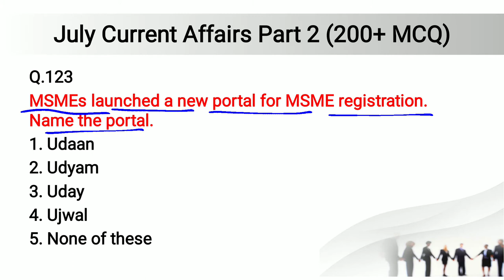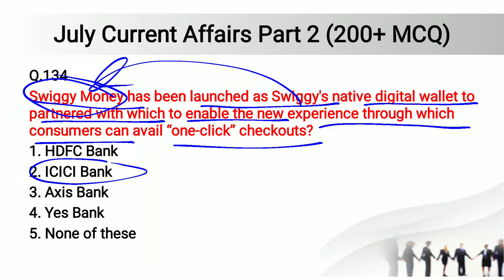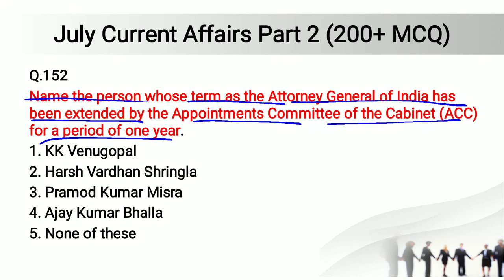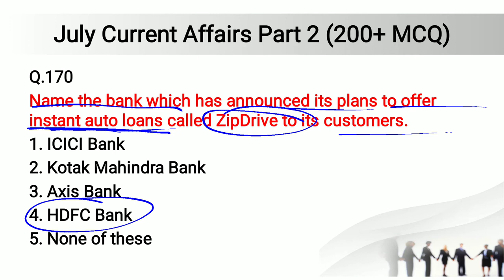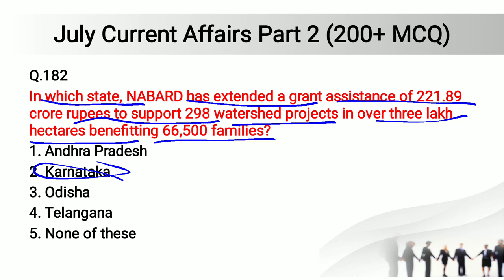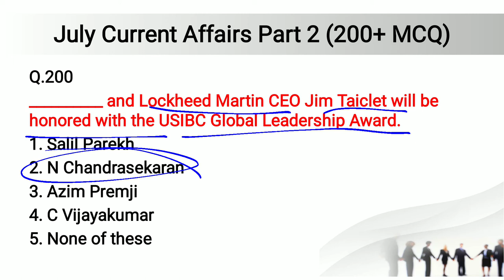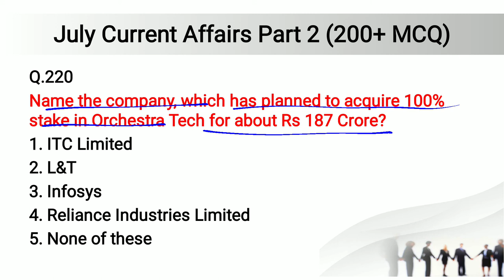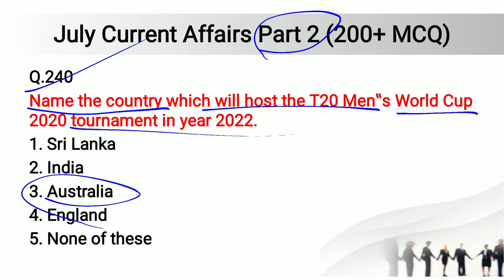Revision Current Affairs July Part 2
Join our telegram chennal for PDF